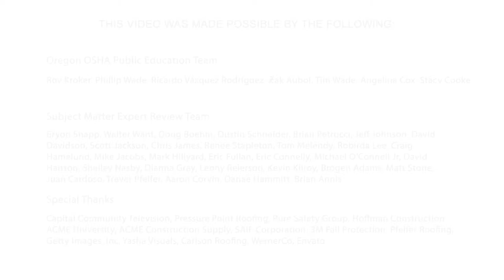Safety Monitor | OSHA, Fall Protection Training, Roofing Work, Workplace Accidents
What is a Safety Monitor? When do you use a safety monitor? Who can use a Safety monitor?  In this video we will share important information that will assist you when deciding on your fall protection for roofing jobs and tasks, the importance of training and why it needs to be an ongoing process.

Safety monitoring for roofing work Division 3, Subdivision M Oregon OSHA’s Division 3, Construction, rules set the requirements for the types of fall-protection systems that can be used to protect   employees who are working at heights. Most workers can be protected with conventional fall-protection systems such as guardrails, safety nets, and personal fall-arrest systems. Other fall-protection systems, however, have a specific purpose and can be used only in certain situations. Safety monitoring for roofing work is one of those systems. Roofing work means hoisting, storing, applying, and removing roofing materials and equipment. Roofing work includes work on insulation, sheet metal, and vapor barriers, but does not include construction of the roof deck or the leading edge. Roof slopes are limited to 2:12; warning lines are required for roofs greater than 50 feet wide.
Safety-monitoring systems for roofing work can be used only to protect employees who do roofing work on roofs that have slopes no greater than 2:12. Safety monitoring on roofs wider than 50 feet is not permitted unless a warning-line system is also installed to keep employees from coming too close to an unprotected roof edge. (See Appendix A for guidelines on determining roof widths.) Employees who do roofing work between the warning line and the roof edge must be protected by a safety-monitoring system or a personal fall arrest system, personal fall-restraint system, guardrail system, or safety net system. (When a safetymonitoring system is used, the safety monitor must be able to see and communicate with all employees who are working between the warning line and the roof edge.) The safety monitor must be a competent person The safety monitor systems use a person (the safety monitor), rather than a mechanical system to warn roofers when they
are six feet or more above a lower level and in danger of falling. The safety monitor, who must be a competent person, is responsible for recognizing fall hazards and warning workers about them.
Many of Oregon OSHA’s construction rules require competent persons to evaluate hazardous conditions and mechanical systems, inspect equipment, and train others to work safely. The safety monitor’s responsibilities for roofing work include: • Recognizing fall hazards • Warning roofers when they are unaware of hazards or are not working safely • Staying on the same walking/working  surface as the roofers to watch them and to communicate with them while they are working • Avoiding any other work or distracting activity while watching the roofers Only employees who are doing roofing work are permitted in the area controlled by the safety monitor. Mechanical equipment must not be used or stored in the area while the work is underway. Oregon OSHA Salem Central

Training is required for all workers exposed to fall hazards. Employees must be trained by a competent person before they begin tasks that could expose them to fall hazards or before they use fall-protection systems. They must be retrained when they don’t recognize fall hazards, when they
don’t follow safe practices for using fall-protection systems, and when changes in the workplace or in the fall-protection systems make their previous training incomplete. Keep a record of each employee’s fall protection training. Include the employee’s name, the training date, and the trainer’s name.